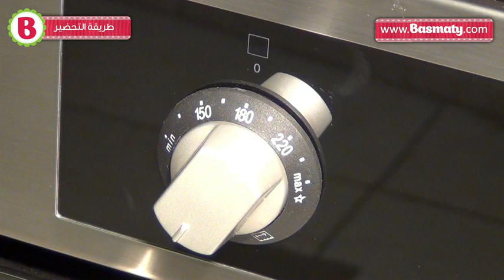كرات الدجاج بالليمون : وصفة من بسمتي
كرات الدجاج بالليمون الشهية الآن بين أيديكم بطريقة ولا أسهل مع بسمتي. اكتشفوا الطريقة بالفيديو لتحضروها بمنتهى السهولة وقدموها مع الأرز لتتمتعوا بوجبة شهية تعجب الجميع.

للحصول على وصفة كرات الدجاج بالليمون ، اضغطوا على الرابط